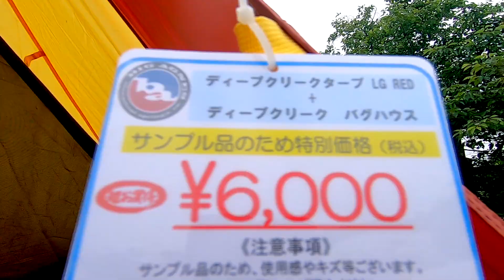【アウトドア パーク 2022】ビッグ アグネス（big agnes）ディープクリーク（DEEP CREEK）タープ L（TARP）REDとバグハウス（Bug House）の紹介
ビッグ アグネス（big agnes）ディープクリーク（DEEP CREEK）タープ L（TARP）REDとバグハウス（Bug House）の紹介です。